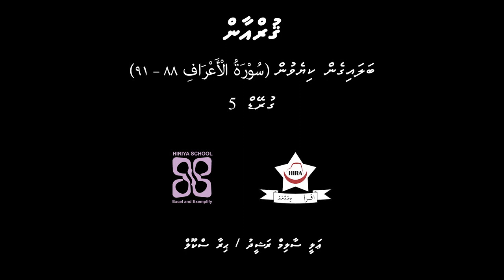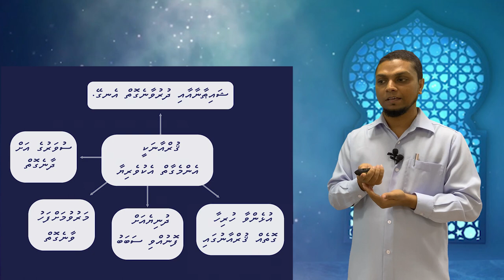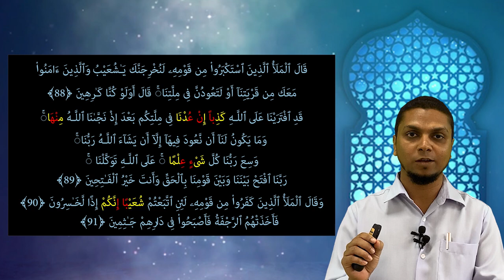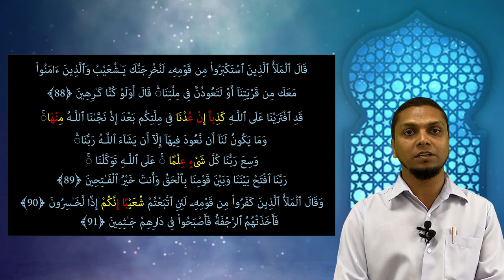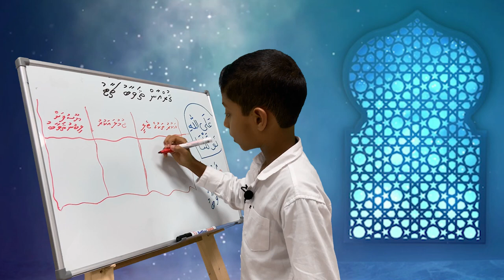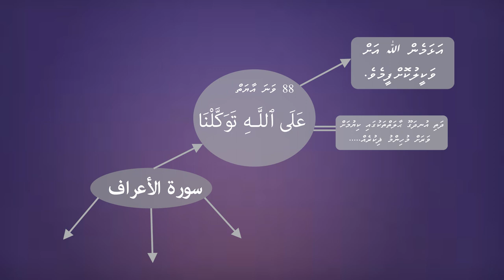Telikilaas - Grade 5 - Quran - ސޫރަތުލް އަޢުރާފް – 88 އިން 91 އަށް ބަލައިގެން ކިޔެވުން